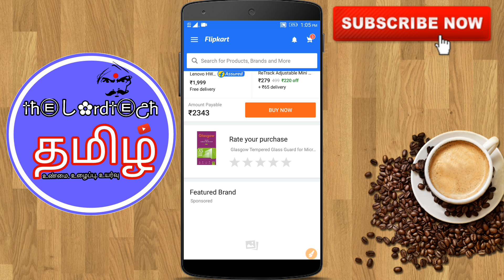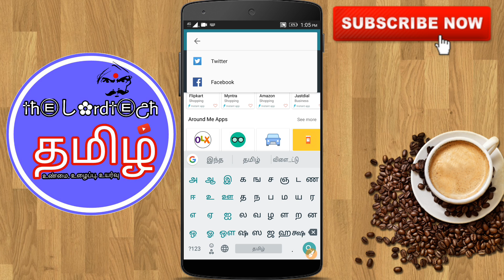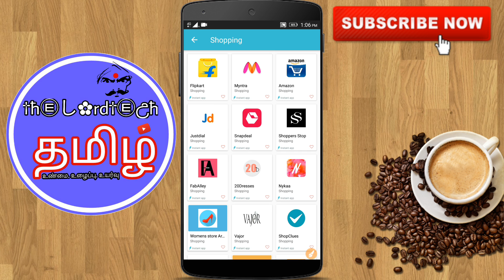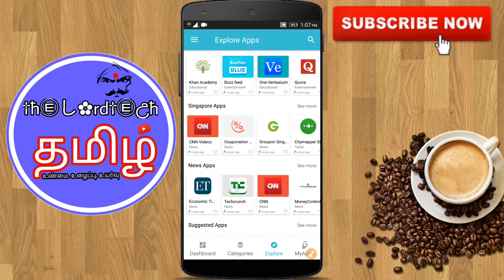How to fix storage problem in Android mobile || Tamil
Today we are going to see how to fix storage problem on any Android mobile